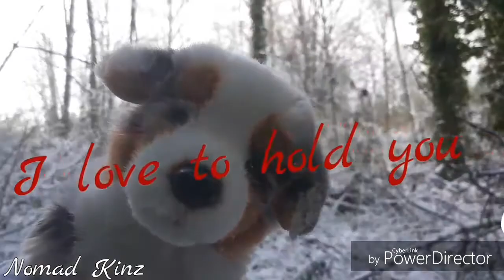Pillow Talk Webkinz Music Video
This didn't turn out as great as I wanted it to but, its at least better than my previous wmv.😅
Webkinz used in this video:
Signature german shepherd Matt
Signature Australian shepherd 'aussie' Cassiophia